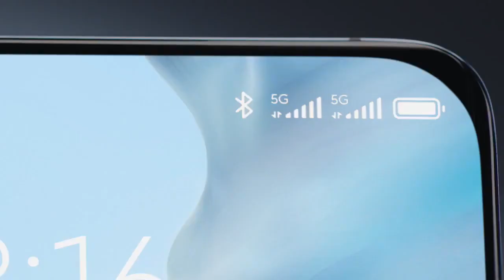Mi 11 Unboxing And Introduction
Mi 11 Unboxing And Introduction (Global Version)